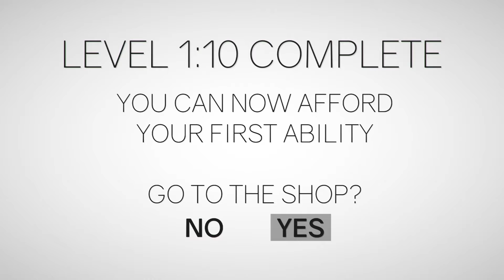ClusterTruck [part 1] - Truck you, Man! Truck you!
Hey froglings
Welcome to my Let's Play of Clustertruck. The point of the game is to reach the end of each level without falling off trucks driven by terrible drivers.

The game will also feature a fleshed out level editor and in-game steam workshop integration for sharing and browsing custom maps.

In Clustertruck, the player controls a character from a first-person perspective. They are set to jump onto a moving line of trucks, avoiding obstacles and truck pile-ups and crashes. The player is unable to touch anything other than trucks, and will else fail their task of reaching the goal at the end of the level.

On each stage, the player is scored based on how fast they reach a goal line and a number of style points based on various tricks, such as jumping off a truck that is currently in mid-air. The player's cumulative score points can be used to purchase one of several abilities, such as a double jump or a quick boost of speed, which can then be used to either successfully pass more difficult levels or to improve one's time and scoring on earlier ones.